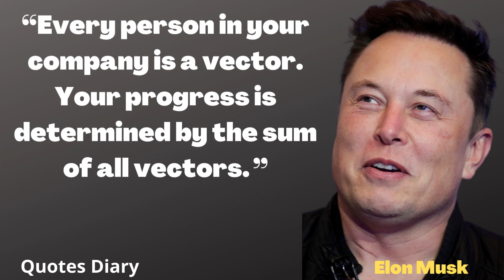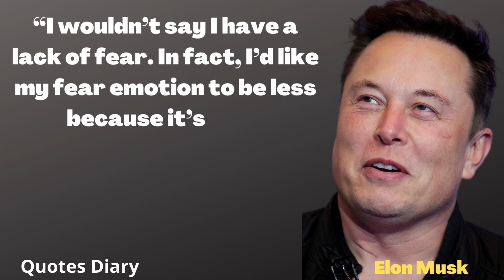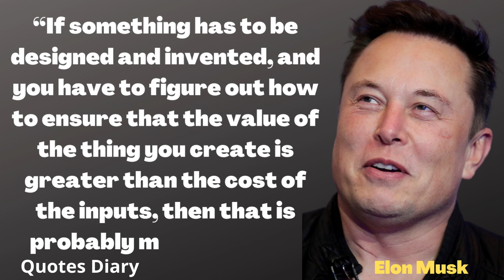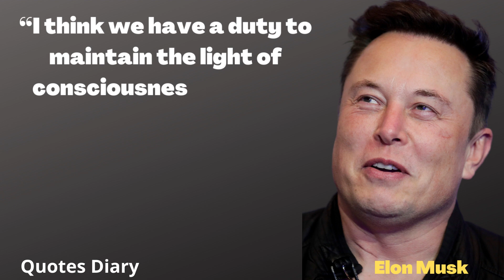Quotes Diary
Worth sharing quotes of Elon Musk.
A lifetime experience explained in a single sentence is a Quote. It gives motivation and guidance to people who have future planes and goals to achieve, these quotes helps them to overcome the hindrance and problems come to their way. Everyone feel the impact as they read quotes. These videos contain wise quote of worth sharing.